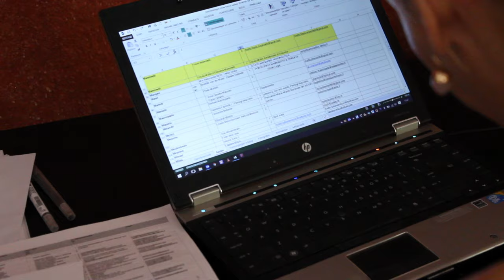Fashion designer Addy van den Krommenacker looking back on Alta Moda in Rome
Duch fashion designer Addy van den Krommenacker went to Rome, where he presented his Bosch by Addy collection in the garden of the Residence of the Dutch Ambassador during Alta Moda. The Garden of Earthly Delights of Hieronymus Bosch came to life.